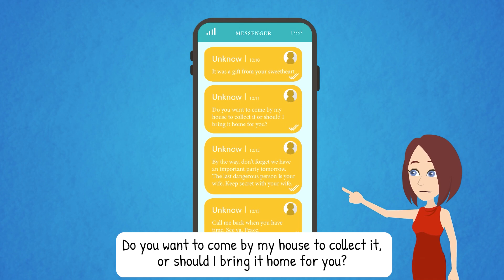My husband is having an affair!! - English Story - Learn English with Rosie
Linda discovered her husband bought gifts and flowers and he is going to have an important date without telling her. She was very angry and decided to find out. Let's watch the video to see what happened!